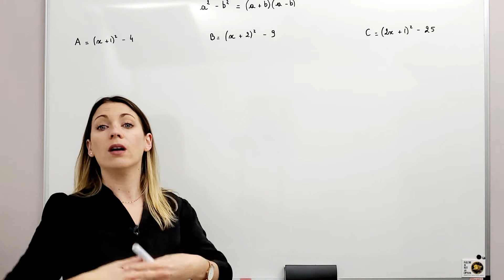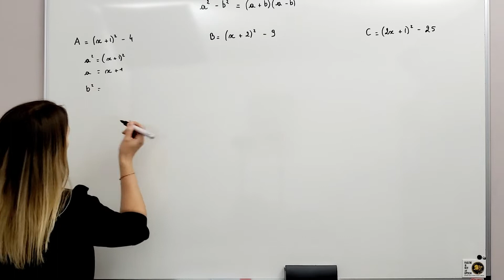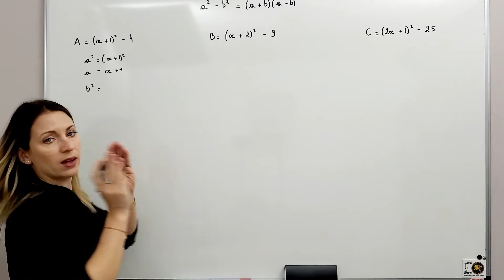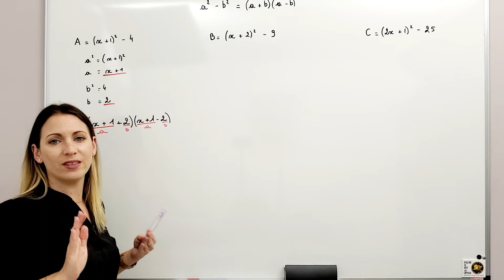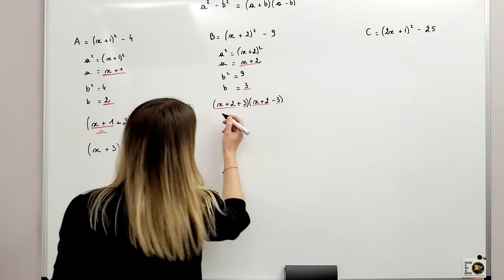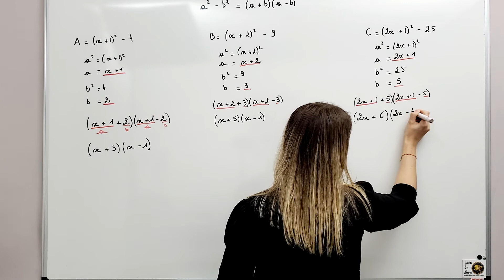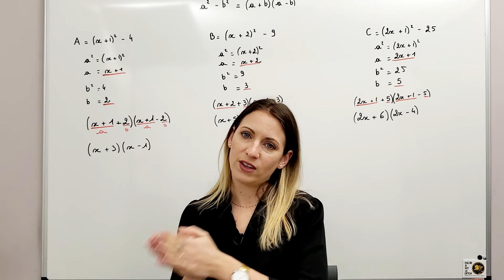Calcul Littéral - Factoriser a²-b²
Je vous explique aujourd'hui comment factoriser avec l'identité remarquable a²-b².

Thème : Calcul Littéral

Niveau : Seconde